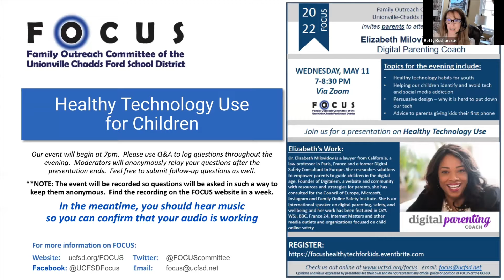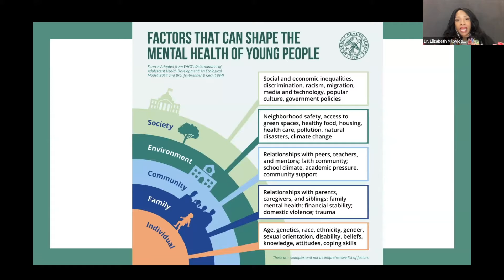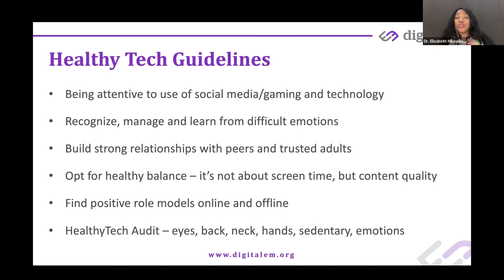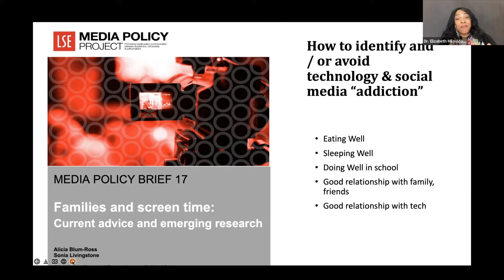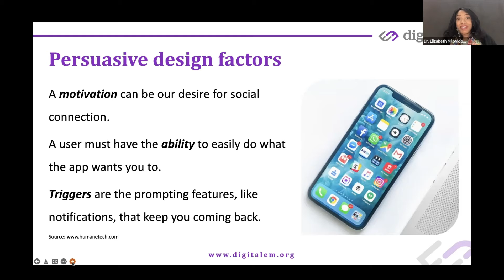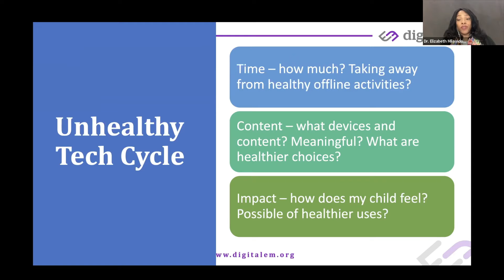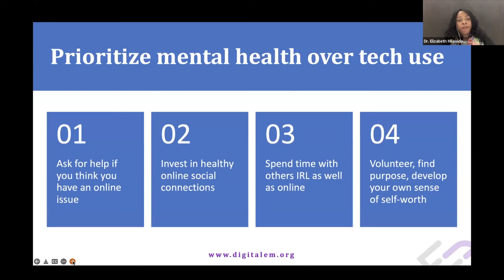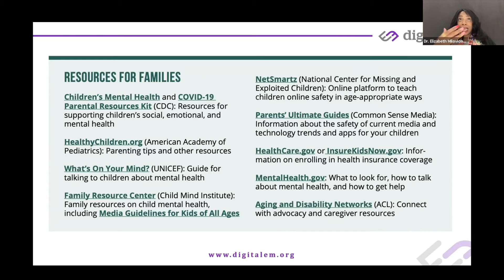FOCUS Event - 5/12/2022 - Healthy Technology Use